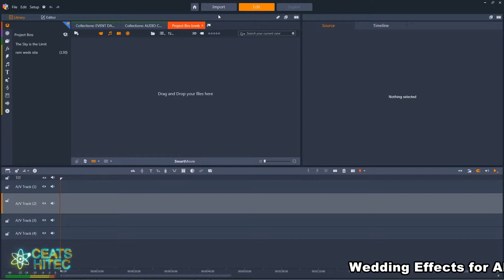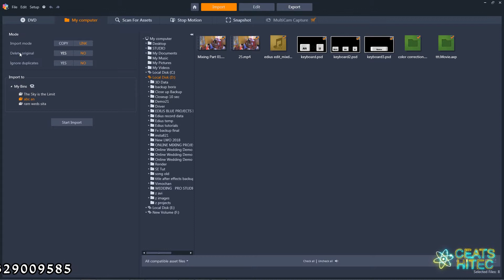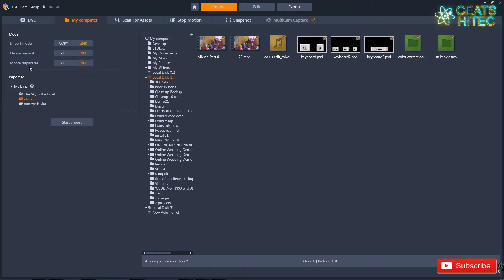CEATS Pinnacle Studio 21 Files Import Tutorial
Easy Video editing Method Tutorials by CEATS Project
One click drag & drop effects with preview and much More
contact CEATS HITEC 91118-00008